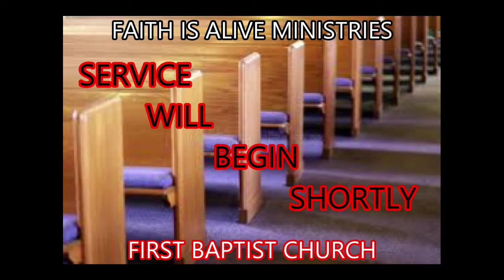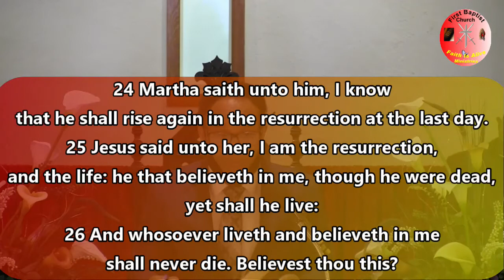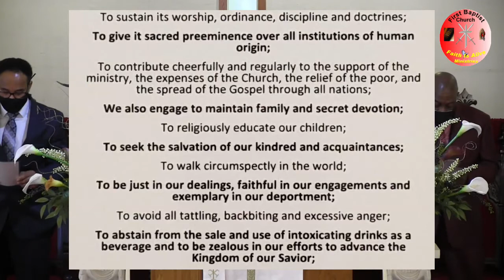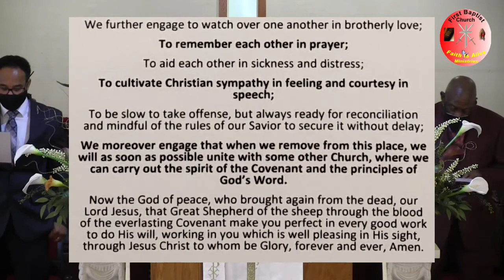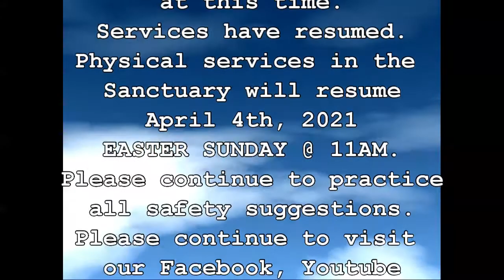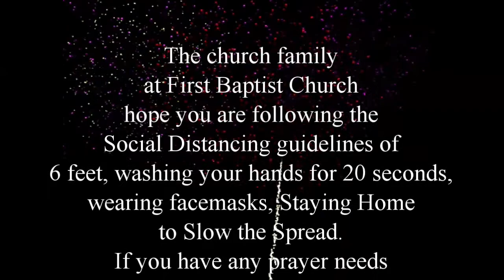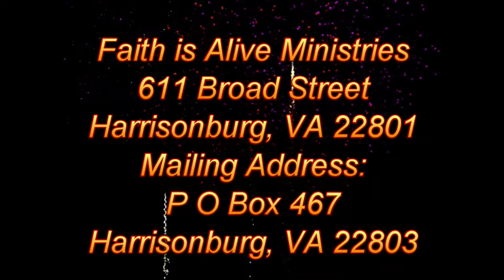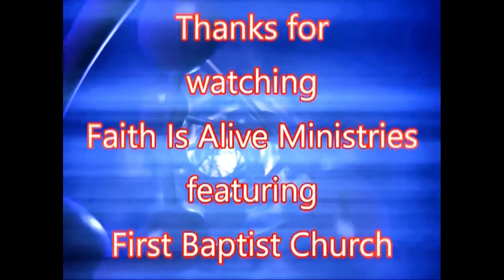Sermon 4-4-21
Worship Services @ First Baptist Church, Harrisonburg, VA
featuring Dr. C. E. Williams, Pastor